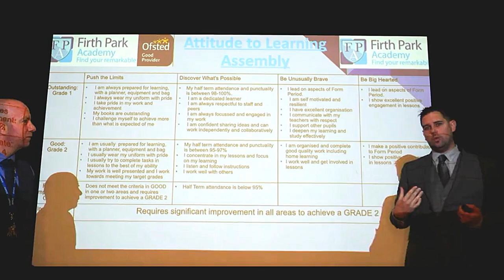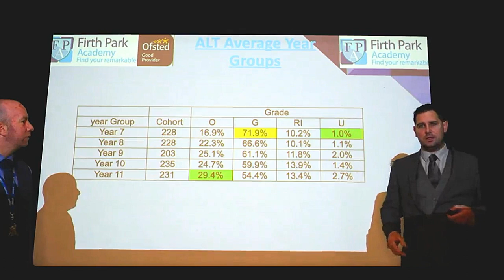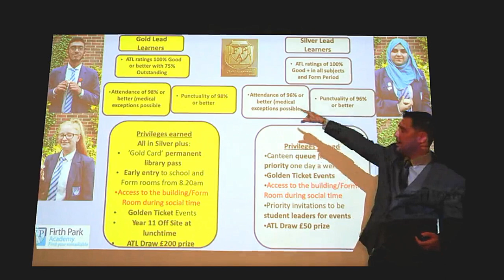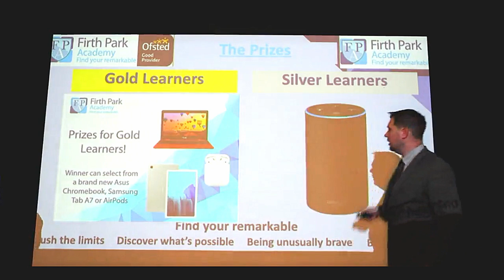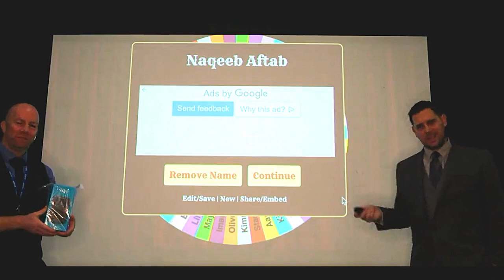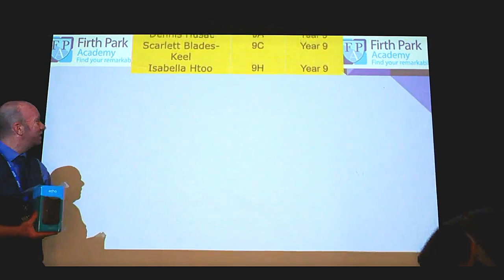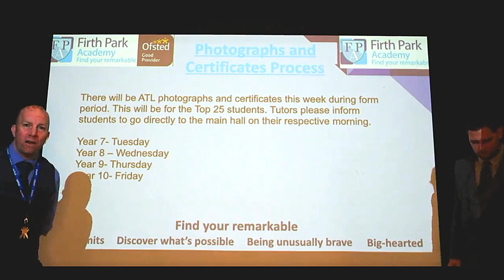ATL Awards Assembly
Hi everyone, here's our Live Awards Assembly. We have some work to do on our audio and lighting set up going forward.